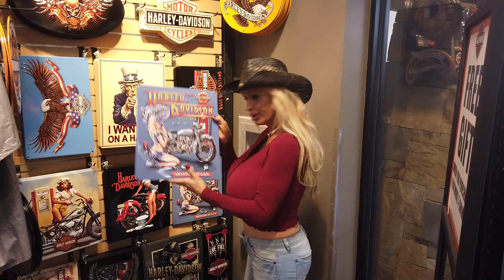Lacey Wildd now at Destination Wildd Youtube Channel